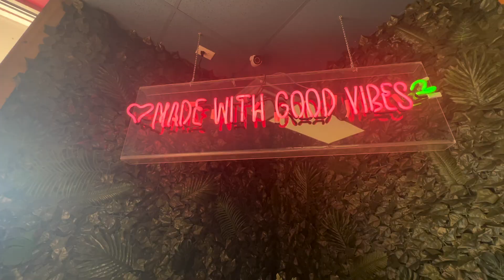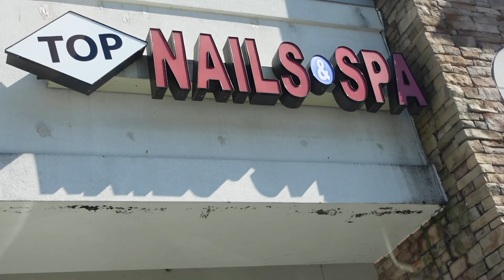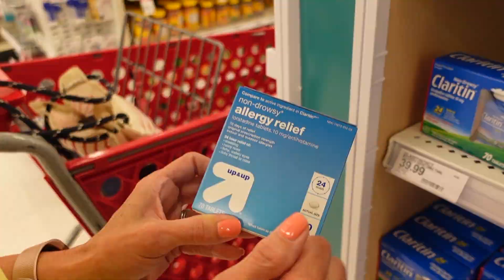prepare with me for sophomore year of college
q u e s t i o n s :

age - 19
thumbnails - picmonkey